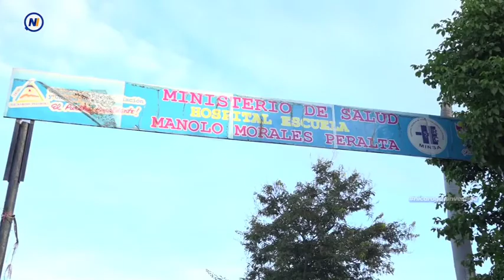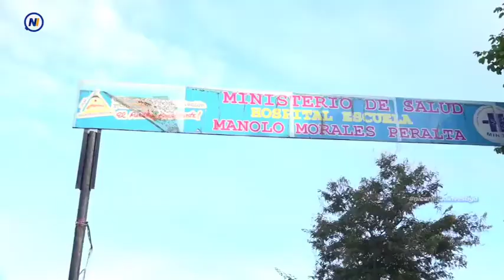Posible tercera ola de COVID-19